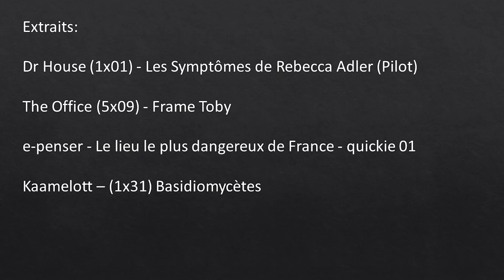Les Rasoirs philosophiques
En philosophie, un rasoir est un principe ou une règle générale qui permet d'éliminer (de « raser ») des explications improbables d'un phénomène